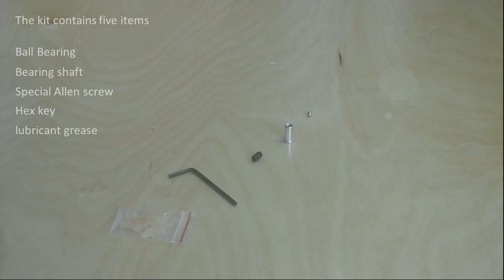Thorens motor knocking/tickling noise repair kit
Thorens motor knocking/tickling noise, Thrust Bearing repair kit
for thorens 160/145/125/150 and more